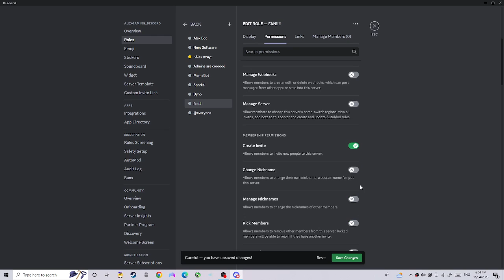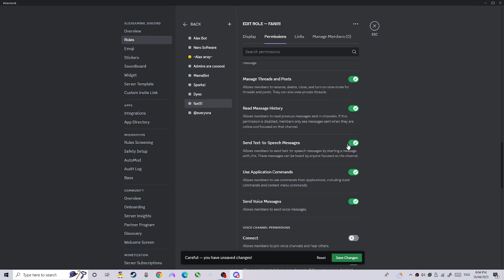Discord Server in description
if u tell me it expired i will put in another link.